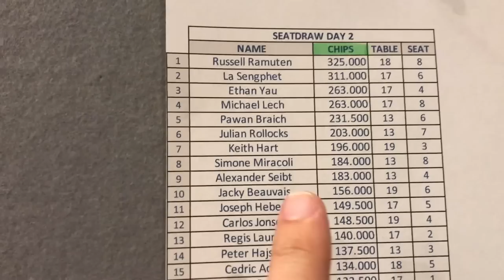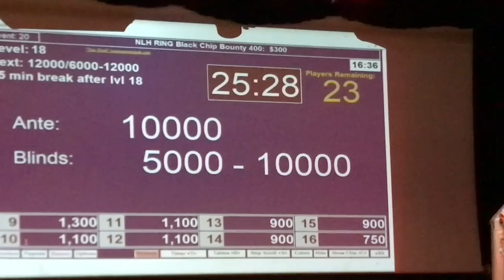MY DEEPEST RUN IN A WSOP TOURNAMENT!! | Poker Vlog #141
We head over to St. Maartin for the WSOPC events!

0:00 Intro
0:15 Opening
1:10 Poker Hands